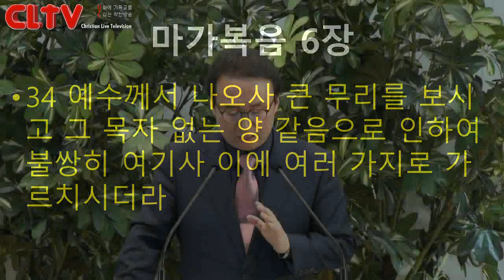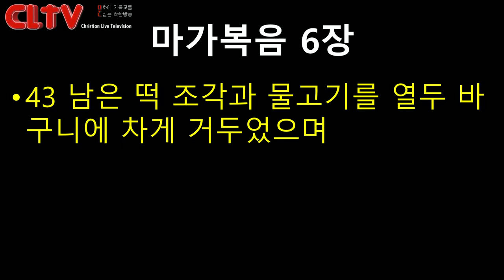CLTV파워메시지_2018.2.4_에덴교회(곽성덕 목사)_'늘 계산만 하는 인생'